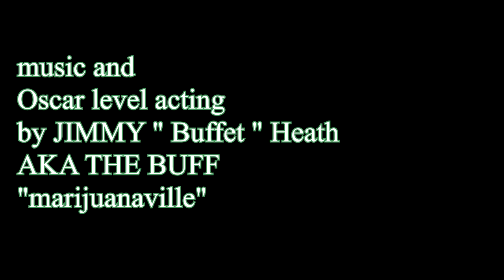Wildman Jim The Urban Nature Explorer